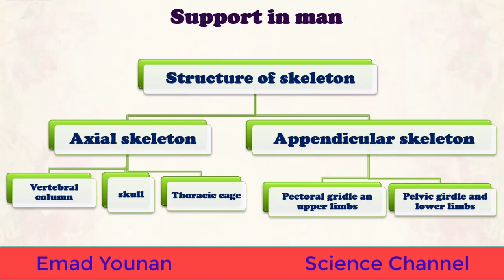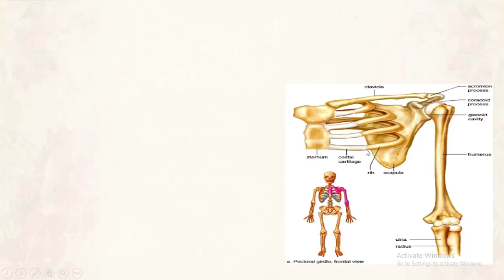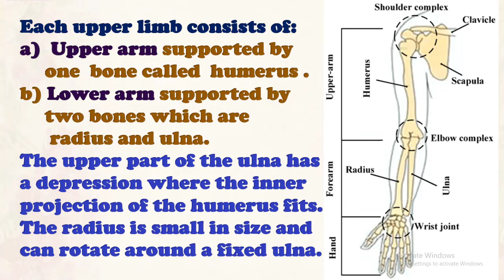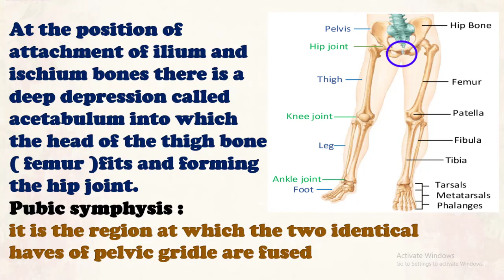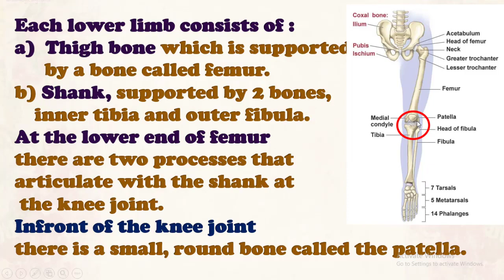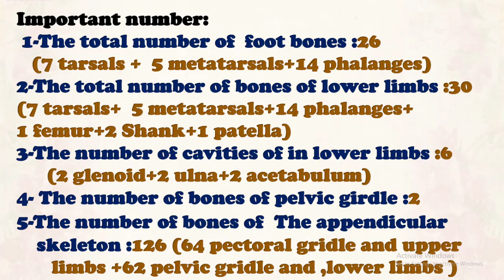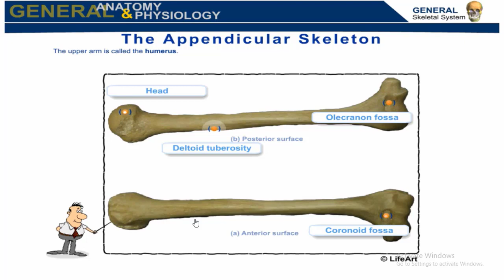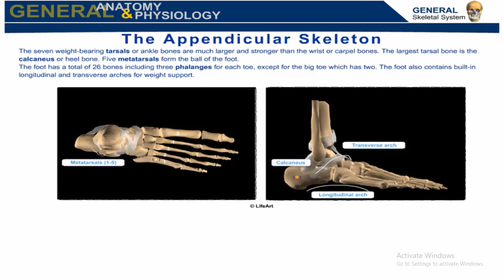Biology Secondary 3 chapter1 lesson1 part 2 Support in man/ Appendicular Skeleton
ما عليك سوى الانتساب إلى هذه القناة للاستفادة من المزايا:
شرح دروس Biology للمرحله الثانويه
 B) The appendicular skeleton
1) The pectoral girdle and the upper limbs:
The pectoral girdle consists of two identical halves where each half consists of scapula and clavicle.
Scapula:
is a triangular dorsal bone, its inner end is broad while the outer end is pointed and has a process attached to the clavicle,
Clavicle:
 it is a ventral thin bone that attached anteriorly to the sternum and laterally to the scapula.
At the outer end of the scapula there is a glenoid cavity through which the head of hummers fits in forming the shoulder joint
Each upper limb consists of: Upper arm supported by
     one  bone called  humerus .
b) Lower arm supported by  two bones which are   radius and ulna.
The upper part of the ulna has a depression where the inner projection of the humerus fits. The radius is small in size and can rotate around a fixed ulna
c) The wrist :consists of 8 bones in two rows  called carpals their
upper ends are attached to the lower part of the radius, while
their  lower ends are attached to the bones of the   hand Palm
d) The palm consists of 5 long thin bones called metacarpals
followed by the ones of five digits each is made of 3 bones
Called phalanges except the thumb which consists of 2 phalanges only
2) The pelvic girdle and the lower limbs:
The pelvic girdle :
consists of two identical
halves fused at the ventral
side at a region called the
pubic symphysis
 Each half consists of a dorsal bone called ilium which is attached anteriorly and ventrally to a bone called pubis and attached posteriorly and ventrally to a bne called ischium.At the position of attachment of ilium and
ischium bones there is a deep depression called
acetabulum into which the head of the thigh bone
( femur )fits and forming the hip joint.
Pubic symphysis :
it is the region at which the two identical haves of pelvic gridle are fused
Each lower limb consists of :Thigh bone which is supported
      by a bone called femur.
b) Shank, supported by 2 bones,     inner tibia and outer fibula.
At the lower end of femur there are two processes that
articulate with the shank at
 the knee joint. IN front of the knee joint
there is a small, round bone called the patella.
c) The ankle consists of 7 bones irregular in shape called tarsals and the largest of which
is that at the back which forms the heel.
d) The foot bones which consist of 5 bones called metatarsals which are
long and thin and end with the bones of 5 toes each is made of 3 bones called phalanges except the big toe which has 2 phalanges only.